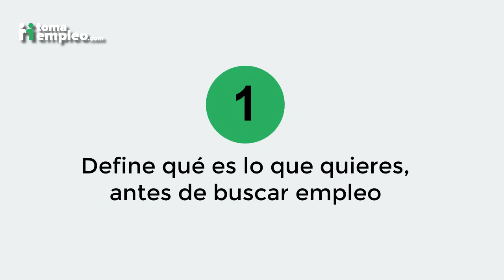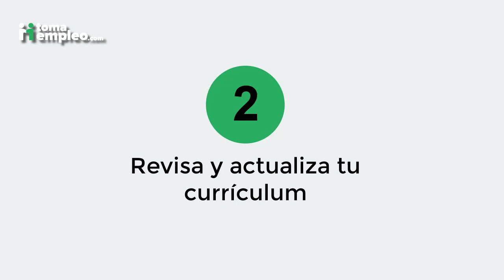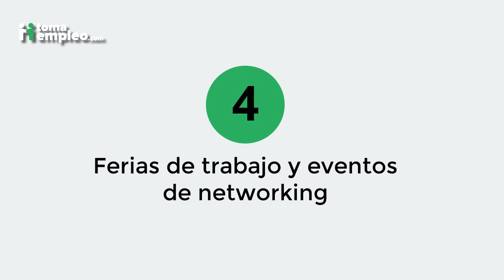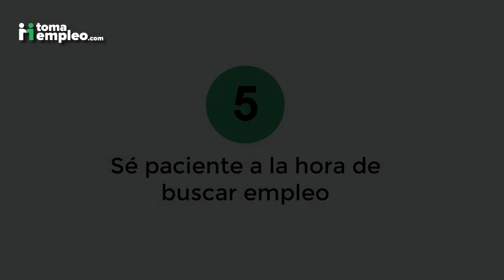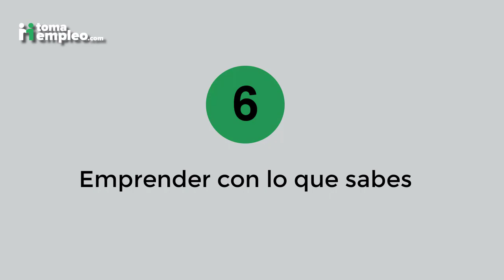💡Consejos para buscar y conseguir empleo | tomaempleo.com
Buscar empleo puede ser un proceso desafiante, especialmente en tiempos de crisis económica, donde habrá más personas desempleadas y compitiendo unas con la otra, para obtener un trabajo. De hecho, cuando esto ocurre, las empresas están menos dispuestas a contratar o pagar un mayor salario.

No obstante, esto no debe ser motivo para desanimarse, más bien para pensar y reflexionar sobre qué formas puedes aumentar las posibilidades. Es por ese motivo, que queremos compartirte algunos consejos que pudiera ser útil para ti, pero no una garantía certera.

Este video ha sido creado en base a este contenido de blog, que hemos publicado desde nuestro sitio web

📌¿ERES DE LA REPÚBLICA DOMINICANA Y BUSCAS TRABAJO?
Visita nuestro portal de empleos y descubre las ofertas que se publican por diferentes empleadores